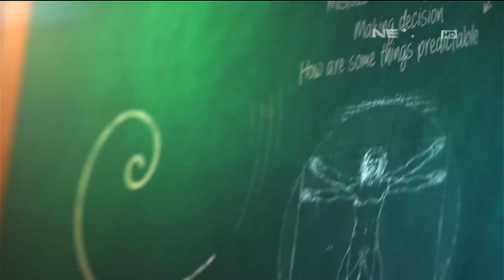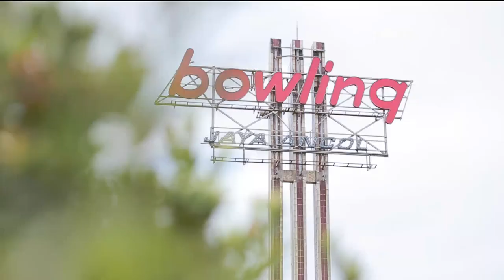Lintas Imaji - Eksperimen Memori Negatif Bersama Timnas Bowling Indonesia (1/3)